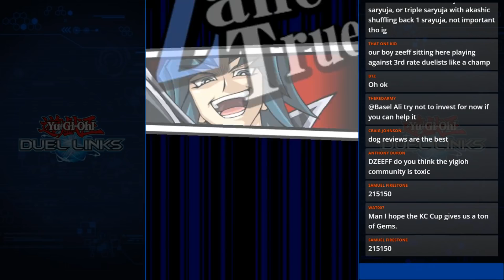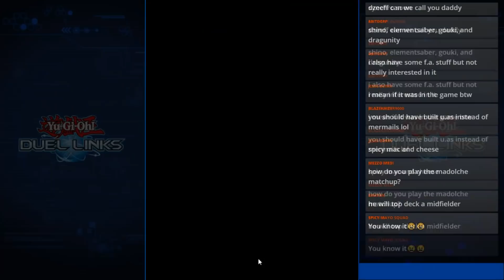U.A. Midfielder is Not Unbeatable